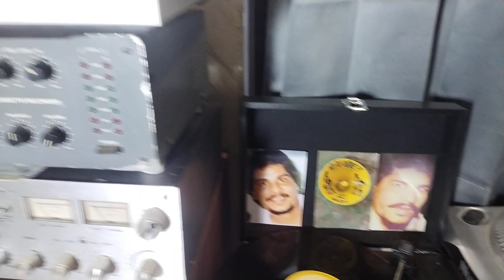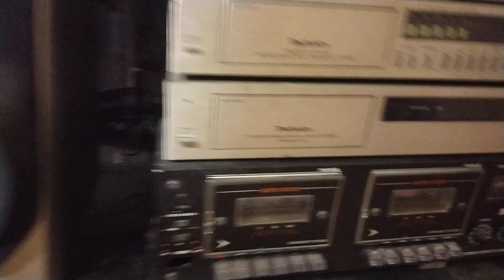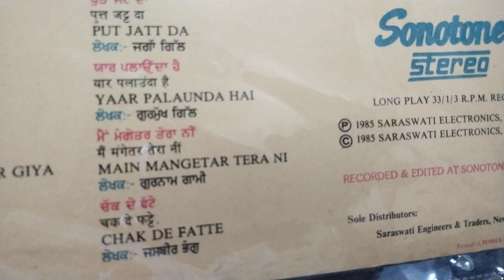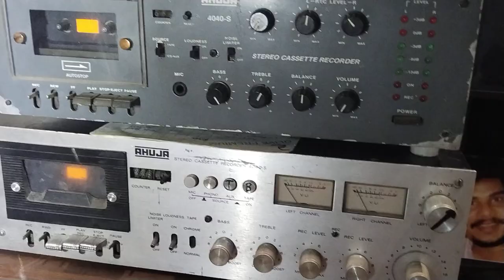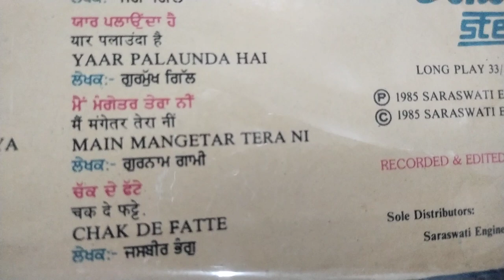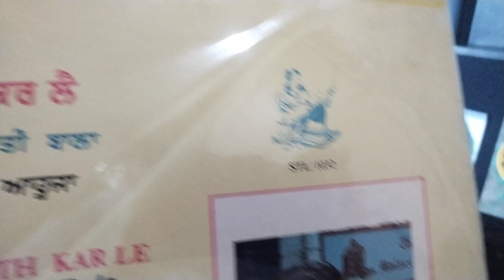1 ਮੈ ਨੀ ਪੀਦਾ ਯਾਰ ਪਿਲਾੳੁਦਾ ਹੈ 2 ਮੈ ਮੰਗੇਤਰ ਤੇਰਾ ਨੀ 3ਚਕ ਦੇ ਫਟੇ.ਕਰਨੈਲ ਗਿਲ ਤੇ ਪਰੀਤੀ ਬਾਲਾ.ਸੰ.ਚਰਨਜੀਤ ਅਹੂਜਾ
yaar palaunda hai 2 main mangetar tera ni 3 chak de fatte.karnail gill priti bala.lyric Gurmukh Gill.gurnam gami. jasveer bhangu music charnjit ahuja record s s gill dugri wala 1985